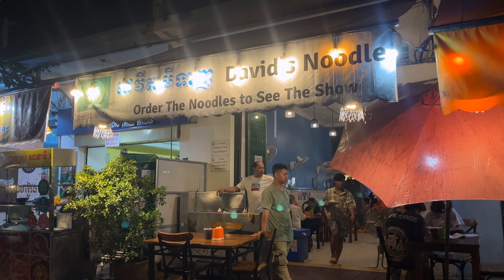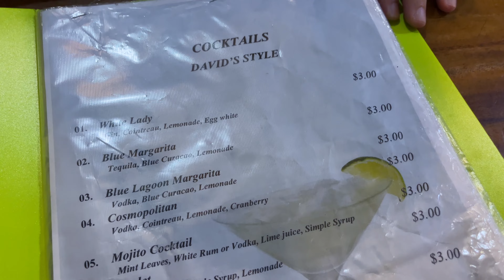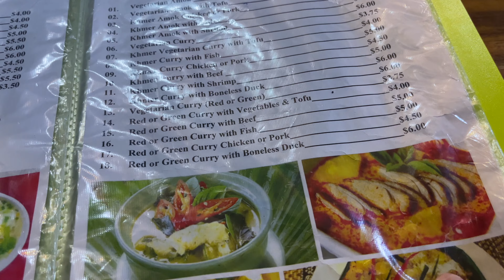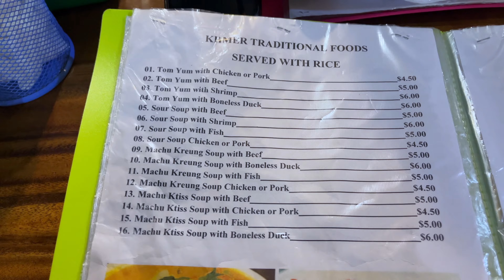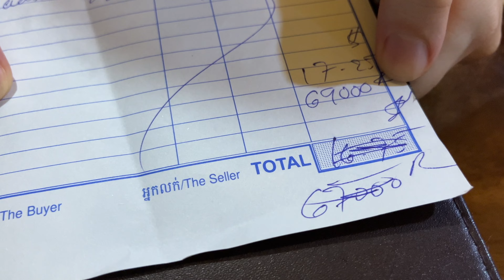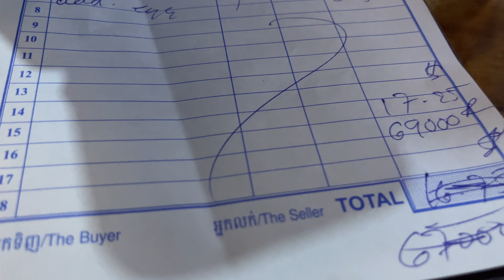COSTI ASSURDI! Proviamo la CUCINA CAMBOGIANA 🇰🇭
📱 Vai su o usa il coupon FAIBUONVIAGGIO su sito o app per avere il 15% di sconto sul tuo primo acquisto con SAILY!

In questo video ci siamo avventurati nel cuore della Cambogia per scoprire i sapori autentici della cucina cambogiana, assaggiando ricette locali che vi lasceranno a bocca aperta!
Durante il nostro viaggio, abbiamo scoperto cibi di strada, mercati locali e, naturalmente, i costi assurdi che non ci aspettavamo! Quanto costa davvero mangiare in Cambogia? Scopritelo insieme a noi in questo food adventure tour che vi porterà direttamente nelle cucine cambogiane più autentiche!
Il locale di stasera si chiama David Noodles e si trova nella capitale Phnom Penh.
Sediamoci a tavola e vediamo cosa si mangia in Cambogia, mettetevi comodi e buona visione.

- - - - - - - - - VETRINA AMAZON - - - - - - - - -

- - - - - - - - - - - - - - SOCIAL - - - - - - - - - - - - - -